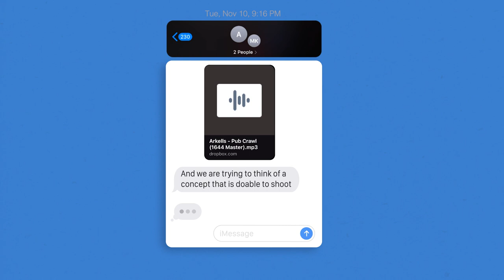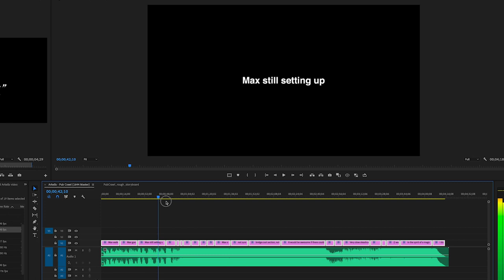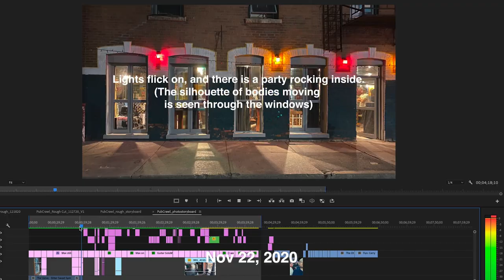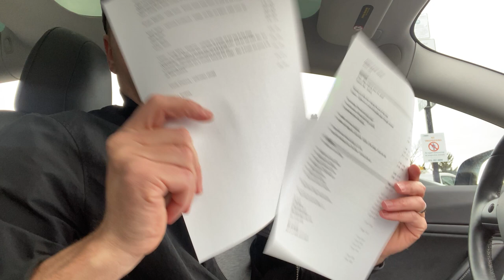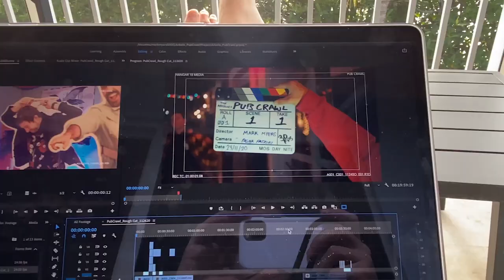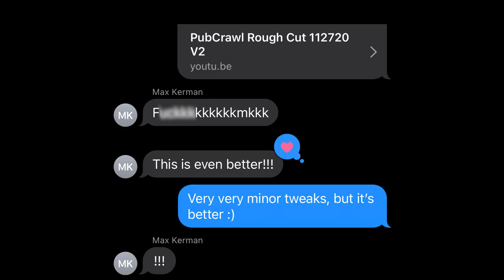How I DIRECTED a Music Video during a pandemic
It all started with a simple text message, and two weeks later I directed Arkells music video for their holiday inspired song, Pub Crawl.

This is the making of the video, detailing how it went from text message to YouTube premiere in less than one month.

Band - Arkells (Mike, Tony, Tim, Nick, Max)
Talent - Max Kerman
Band Manager/Producer - Ashley Poitevin
Director of Photography - Pasha Patriki
1st AC - Samuel T.Y. Lam
2nd AC - Victor Jackson
Gaffer - Joel D’Alimonte
Art - Mac Ellis
Photographer/PA - Nathan Nash
Tech/PA - Jordan Gauthier
Colourist - Crystal Reeves
Shirtless Dude - Julian

Location: Drom Taberna
Shoot Date: Nov 24, 2020

Director/Editor - Mark Myers